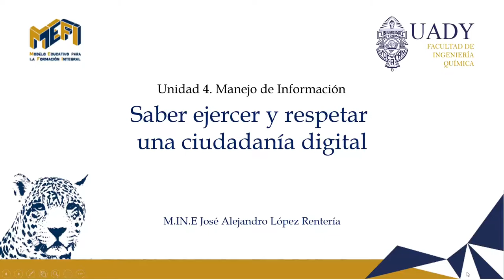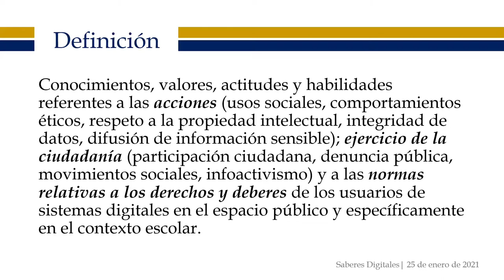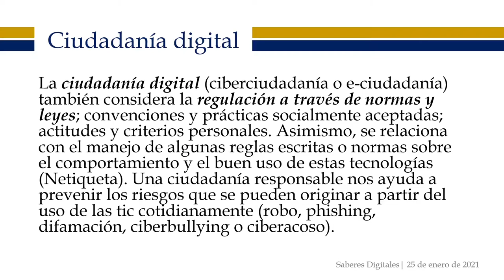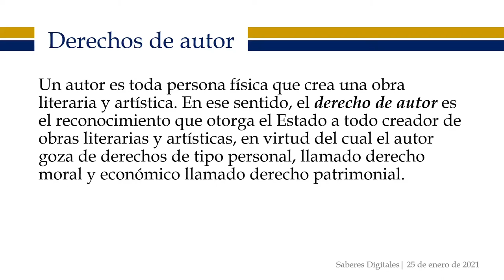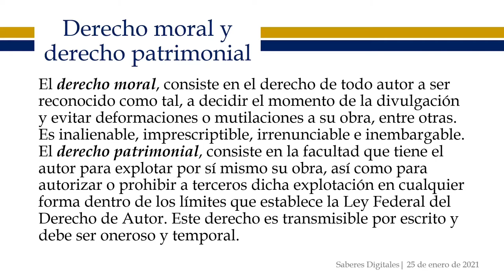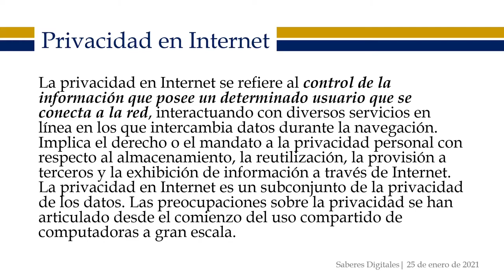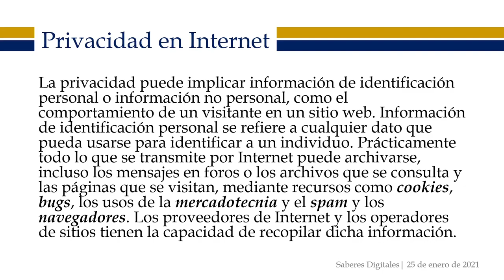Saber ejercer y respetar una ciudadanía digital